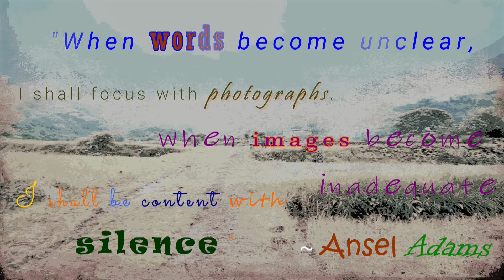silence |2| ~ Trippy Hiphop 80 BPM Instrumental Beat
2. 𝔚𝔥𝔢𝔫 𝔴𝔬𝔯𝔡𝔰 𝔟𝔢𝔠𝔬𝔪𝔢 𝔲𝔫𝔠𝔩𝔢𝔞𝔯, ℑ 𝔰𝔥𝔞𝔩𝔩 𝔣𝔬𝔠𝔲𝔰 𝔴𝔦𝔱𝔥 𝔭𝔥𝔬𝔱𝔬𝔤𝔯𝔞𝔭𝔥𝔰. 𝔚𝔥𝔢𝔫 𝔦𝔪𝔞𝔤𝔢𝔰 𝔟𝔢𝔠𝔬𝔪𝔢 𝔦𝔫𝔞𝔡𝔢𝔮𝔲𝔞𝔱𝔢, ℑ 𝔰𝔥𝔞𝔩𝔩 𝔟𝔢 𝔠𝔬𝔫𝔱𝔢𝔫𝔱 𝔴𝔦𝔱𝔥 𝔰𝔦𝔩𝔢𝔫𝔠𝔢.
~Ansel Adams